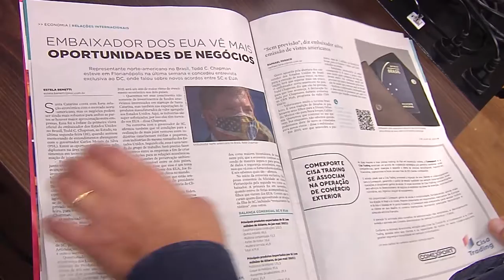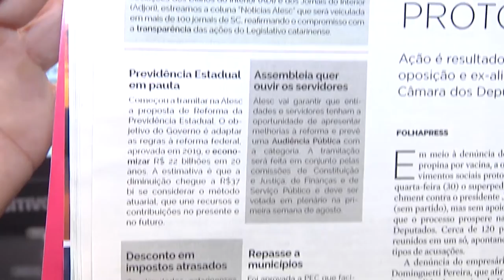É Notícia - ALESC terá coluna semanal em jornais de SC - 05/07/21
A Assembleia Legislativa conta com novo espaço para divulgar ações dos deputados. Toda semana, jornais que circulam por SC terão uma coluna para divulgar  notícias do parlamento.